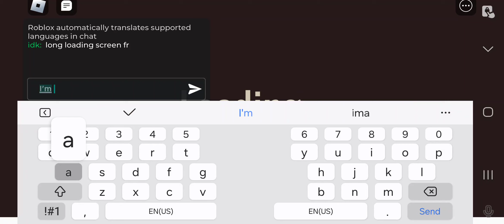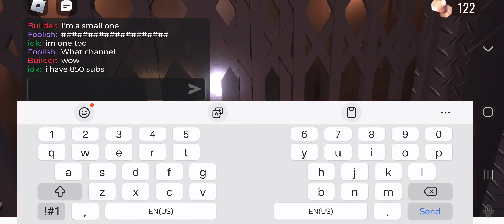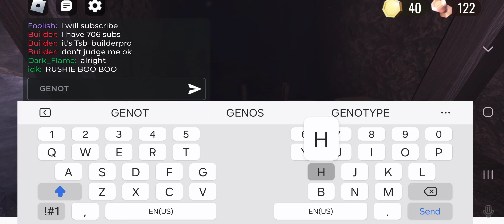Playing doors again